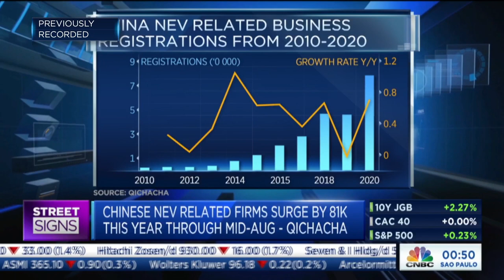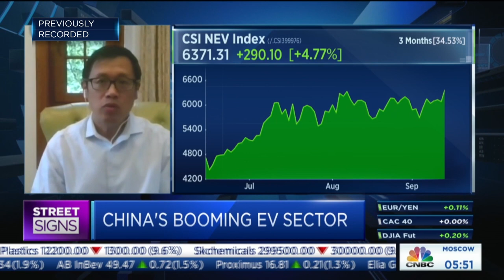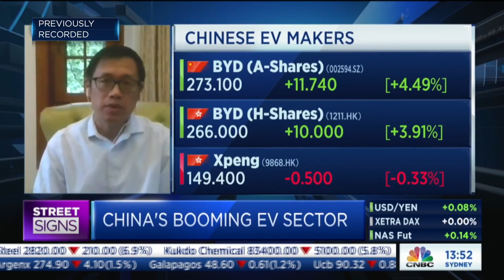Overcapacity of electric vehicle makers a big problem in China: Analyst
The overcapacity of electric vehicle makers is a big problem in China, says John Zeng, director, China forecasting at LMC Automotive.